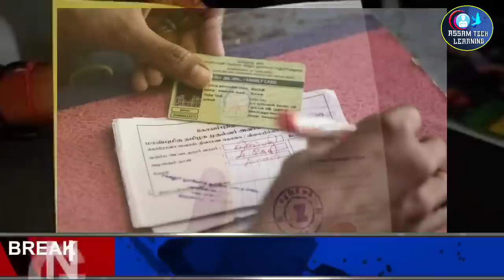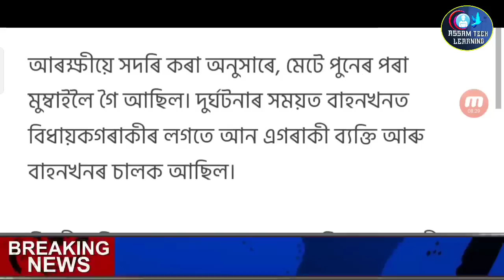Big Breaking Assamese News | India Flag Fire | Ration Card Close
Assamese Big Breaking News | 16 August 2022 | India Flag Fire | Ration Card Close | Assamese News